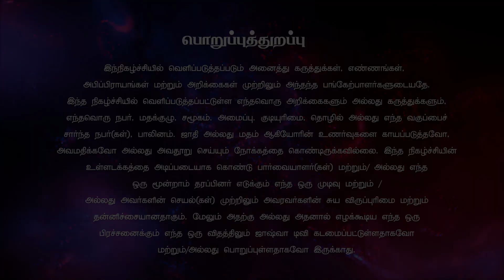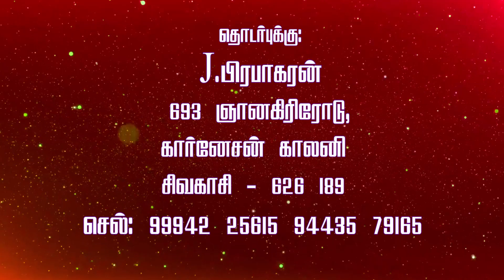நீர் என்னை காண்கிற தேவன் | சகோ. J.பிரபாகரன் | தியான நேரம் | Shammah Ministries | 06.07.2023